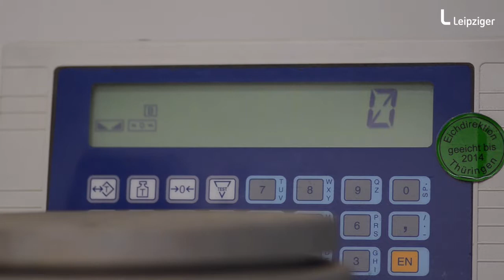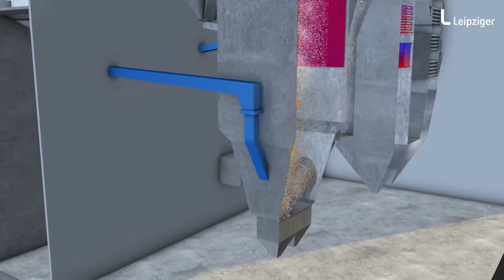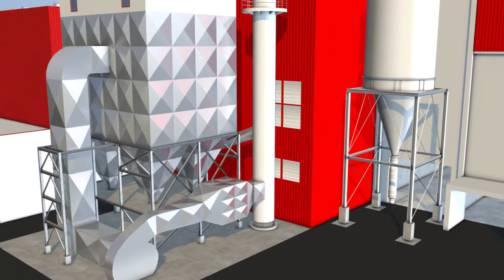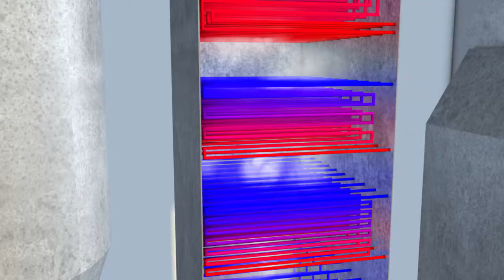Biomassekraftwerk Piesteritz/Wittenberg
Das Biomassekraftwerk Piesteritz/Wittenberg in Sachsen-Anhalt erzeugt seit 2008 Strom und Wärme aus naturbelassenen Holz, das bei der Waldpflege bzw. Durchforstungen oder Landschaftspflege anfällt. Pro Jahr werden etwa 100 000 Tonnen Brennstoff verarbeitet. Bei der Wahl des Holzes bzw. unserer Lieferanten legen wir einen großen Wert auf Zertifizierungen, die transparent und unabhängig die nachhaltige Waldbewirtschaftung bestätigen.